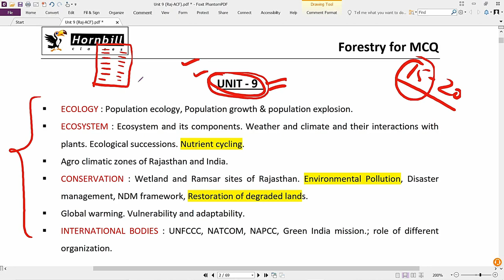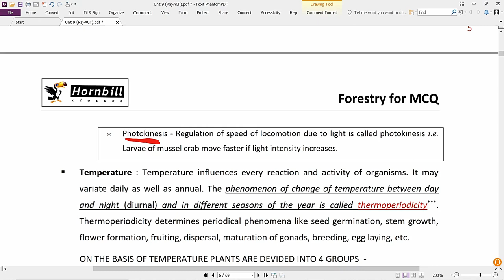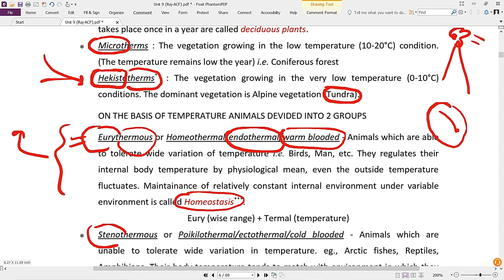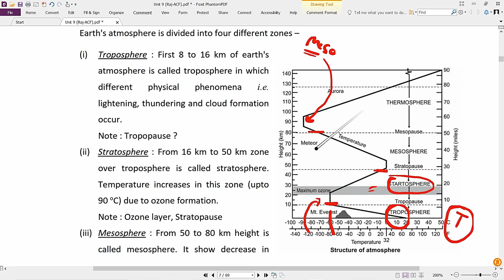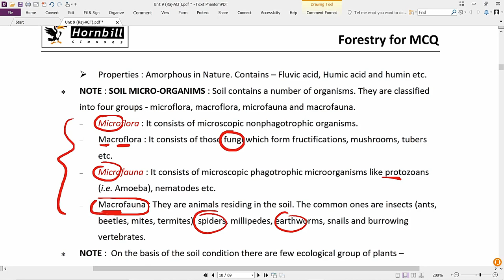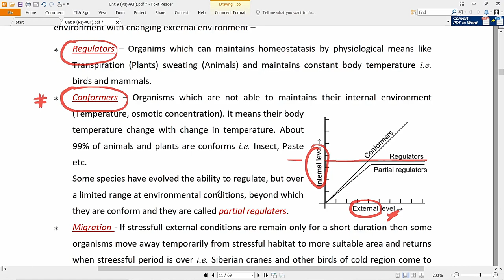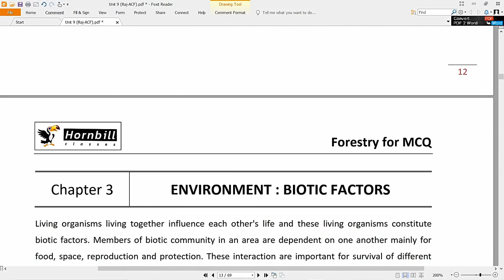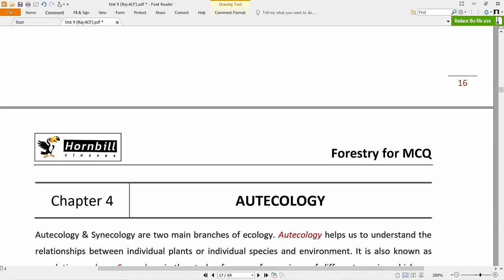56. RPSC-ACF 2020 | Ecology and environment - 1